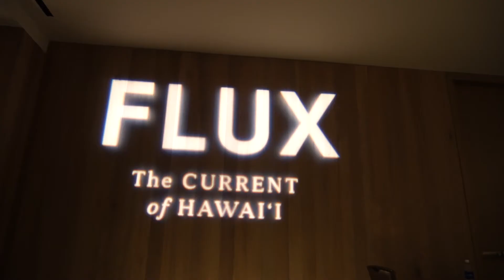Flux Sound Recap